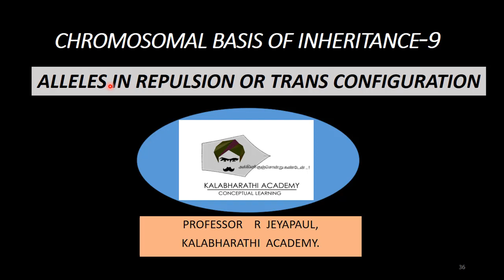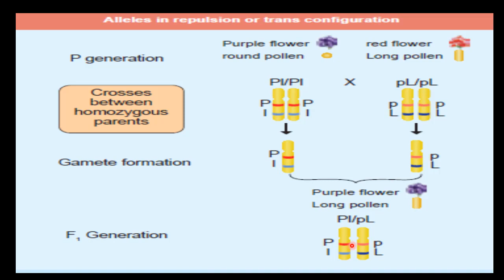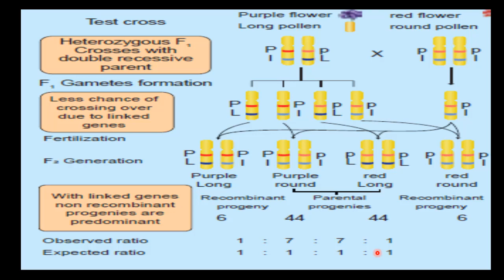9.Botany | Chromosomal Basis of Inheritance | Alleles in Repulsion or Trans Configuration